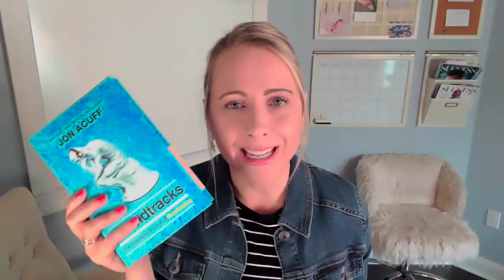Podcast Ep 136 - Flourish in Five - Are you an overthinker?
In this episode, I'm sharing my thoughts on Jon Acuff's new book, Soundtracks. I LOVED this book and believe it's a must read for everyone! I feel like I can rest easy and no longer worry about the potential shortage of Christmas trees.

🤓 SUPPORT THE FA  🤓
We hope that you are enjoying all of the free content, please consider supporting us!

If you shop on Amazon, please use this link (it helps to support FREE content)

😃  CONNECT  😃
Leave a comment on this video and it'll get a response.